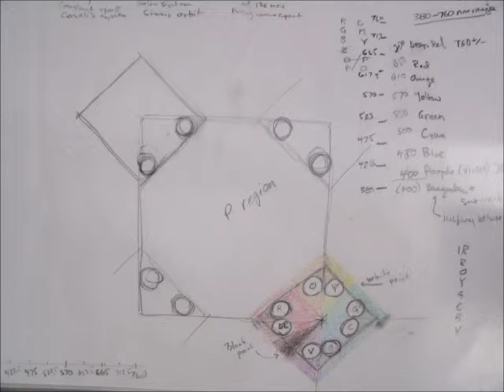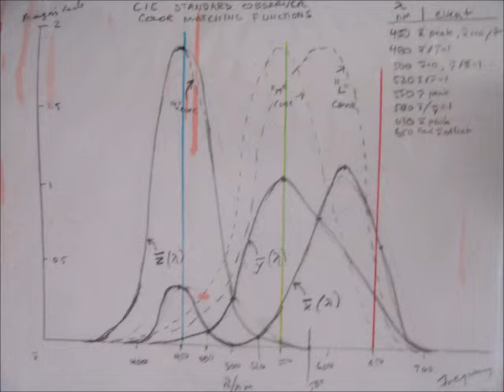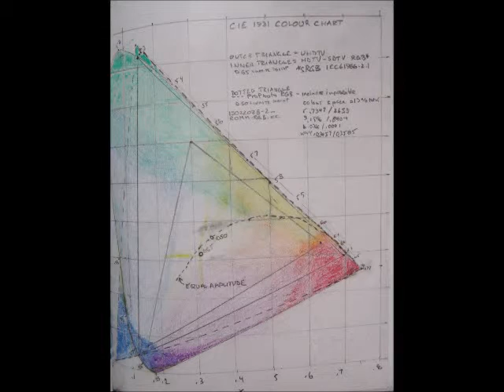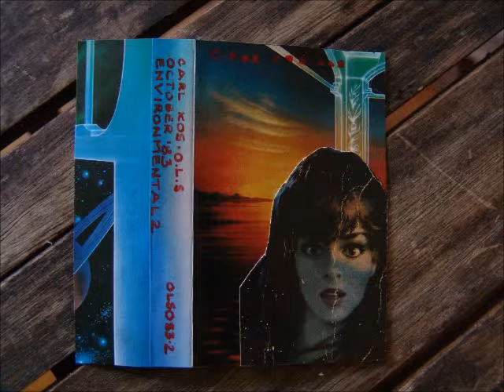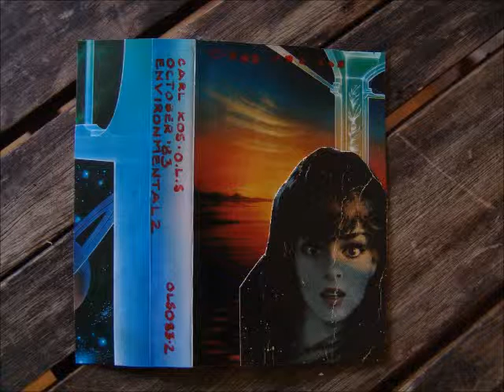Columba Kos - Frequency 3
These recordings of ambient music were made in October 1983. Frequency 1, 2, and 3.  This transfer is directly from cassette tape copies that I made as I recorded the music.  I worked at PolyGram at the time, but during the month of October I was quite unwell, so they told me not to come in to work, see a doctor, and eat something!  An extremely kind-hearted employer if you can characterise an employer in personal terms.
During my convalescence, I made these recordings.  They are in the Frippertronics style, but without the ancillary equipment that allowed Fripp to sustain a sound almost indefinitely.  So, I'm constantly trying to build up a sustained sound, but mostly failing to do so.
Of the series, Frequency 2 is probably the most listenable.  Frequency 1 does contain the substantial theme, and on Frequency 3, I added vocals to the music to make what became "Rain."  On Frequency 3, following "Rain" is an acapella version of a song that I later recorded in 1997 for Daylight Coming, titled "Funny Way of Smiling."  The 1997 version is really MOR, but here, you hear it in a rather country and western style, as if I am drunk and stumbling over the lyrics.
This is not particularly refined music, and I do not consider it to be useful as ambience.  The more listenable parts of Frequency are found on OLSIF3, but this presentation here is a complete record of the sessions. I had intended to record 24 hours of music of this type.  How ambitious I was...